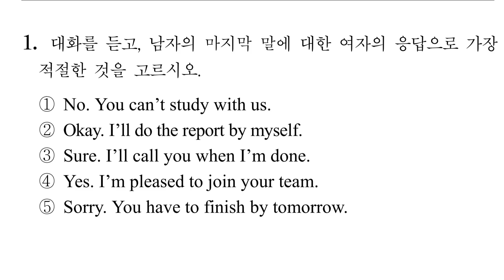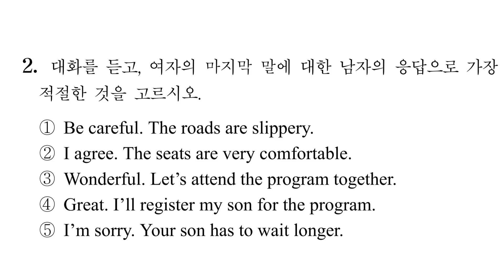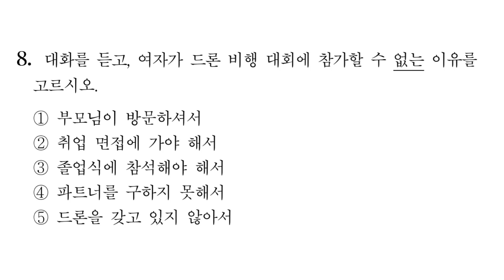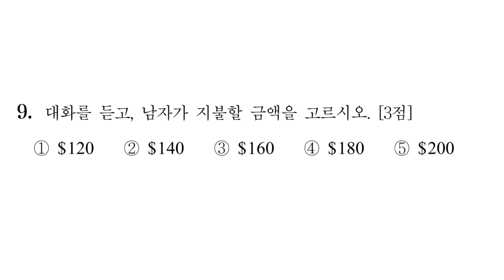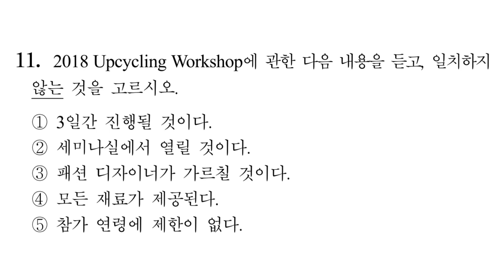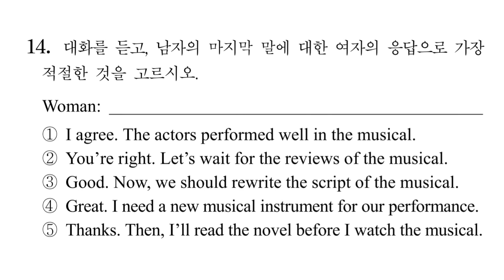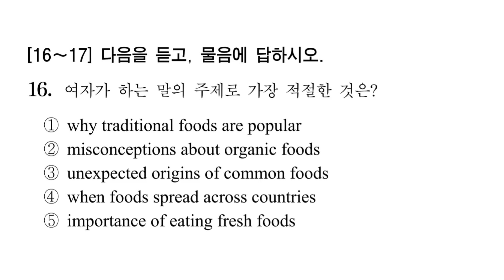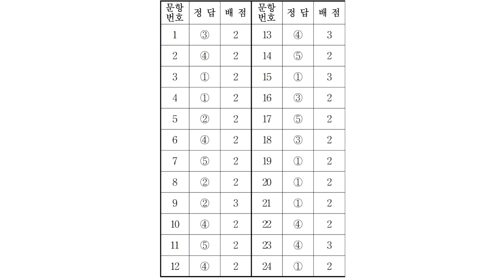2019 수능영어 듣기파일 mp3 2018 ( 대학수학능력시험 영어 듣기)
2019 수능 영어 듣기파일 mp3 문제 정답 확인 안내방송 없음...

2019 수능영어, 2019 수능 영어 듣기파일, 2019 수능 듣기파일,
2019 수능영어 mp3, 수능듣기, Korean SAT English listening,
올림포스,올림포스2,올림포스1,올림포스 독해의 기본,
독해의 기본2, 2018 올림포스 영어,모의고사,모의고사 영어,
모의고사 영어듣기, 모의고사 해설,모의고사 꿀팁,모의고사 오답노트,
모의고사 고1,모의고사 고2,모의고사 강의,모의고사 고3,
모의고사 내신,모의고사 듣기파일,모의고사 독해,모의고사 문법,모의고사 수능,Egnlish,Learn English,grammar,
Future class, AI teaching, teachers technology,class tech,learnning techonology,how to teach effectively,
Smart Learning class,TTS,STT,Deep Learning, intergarated learning,korean in english,Korean SAT,